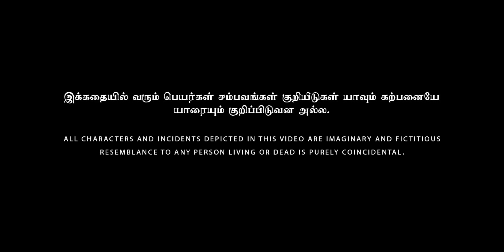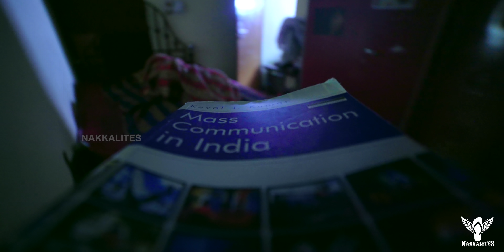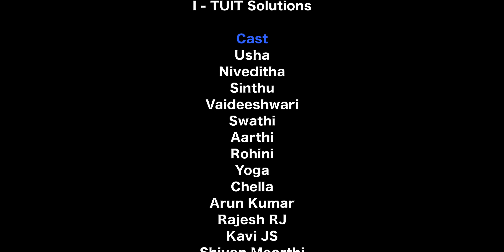Interview Alaparaigal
Direction
Sarath

Script
Tamil Arazan

Cinematography
Santhosh Kumar

Editing & Drone
Sundar Sndr

Live Sound & Sound Design
Vikraman

Asst Cinematography
Bharathraj

Poster
Mithun Prabhu

Production
Dinesh Kumar

Cast
Usha
Niveditha
Sindhu
Vaideeshwari
Swathi
Aarthi
Rohini
Yoga
Chella
Arun Kumar
Rajesh RJ
Kavi JS
Shivan Moorthi
Aneessh SivaShanmugam
Dinesh Kumar
Dinesh KR
Muthamizh
Manikam
Charles Doni
Aniruth

Produced By
Erumbugal Network